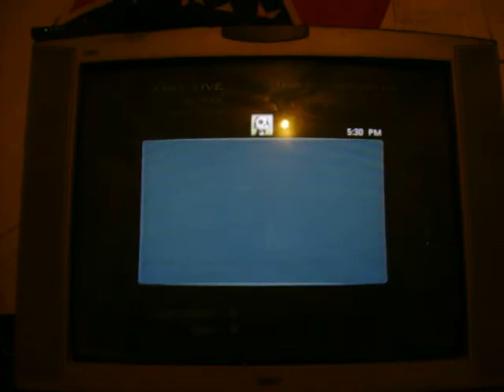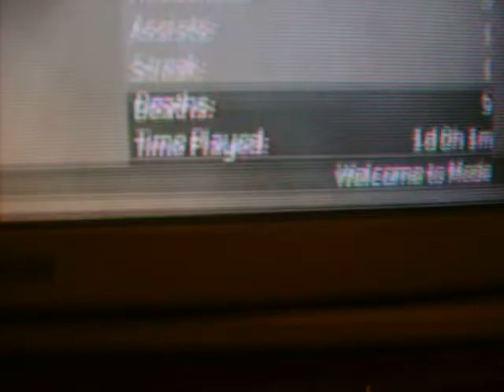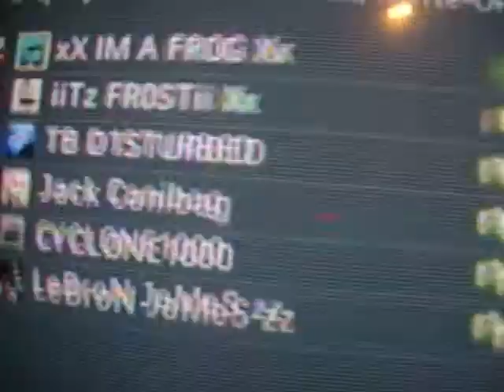xX IM A FROG Xx tenth lobbies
xX IM A FROG Xx. a legit tenth prestige hacked lobby host here is proof